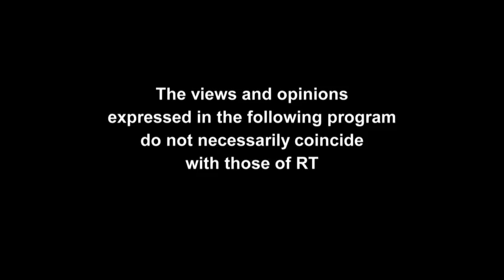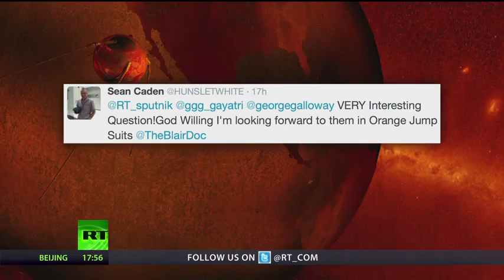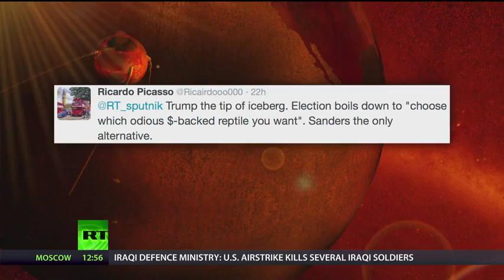SPUTNIK: Orbiting the world with George Galloway - Episode 103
Shaker Aamer, an innocent man, spent 14 years without charge in illegal detention and endured around 200 sessions of “enhanced interrogation,” much of it qualifying as torture. He would still be in Guantanamo Bay if it had not been for the help of principled politicians, both Tory and Labour, and the magnificent campaign spearheaded by Joanne MacInnes and Andy Worthington. They return to Sputnik this week to give us an update.

And in Part Two, we take a look at the US presidential race. He may or may not be a dumb blond, but he’s definitely a rum blond: Donald Trump has left no barrel unscraped, no low blow unstruck in his elephantine rampage for the Republican nomination. Is he going to make it - and who might stop him? Who better to ask than Republican political analyst, broadcaster and American abroad: Charlie Wolf.